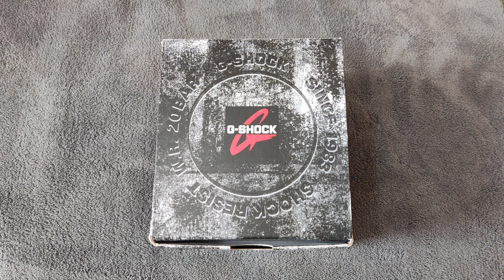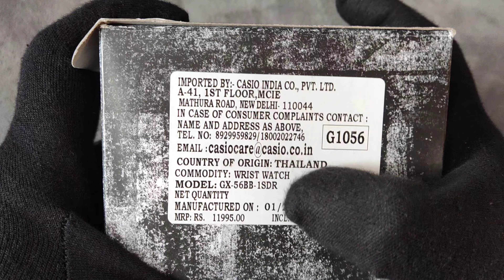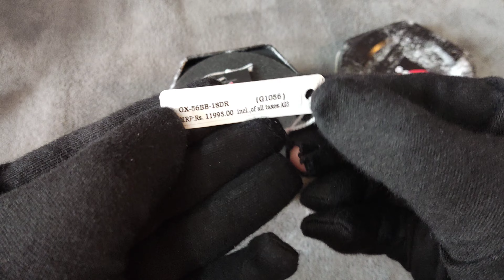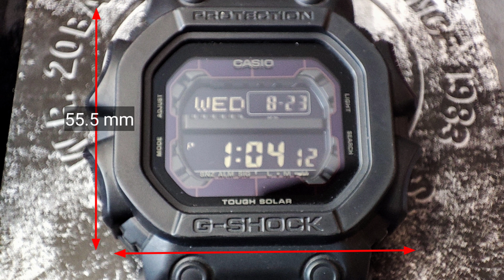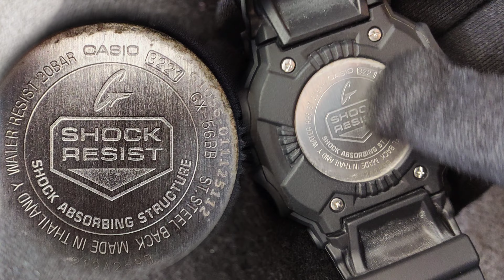Cheapest Mud Resist G-Shock casio gshock black watch unboxing and review | GX-56BB-1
Casio G-Shock Digital Black Dial Men's Watch-G1056 with tough solar battery and mud resist feature

Casio Men's G-Shock Black Dial Digital Watch - DW-5600BB-1DR, G363 (without tough solar and mudressist)

Here are few more black G-Shock watches which are equally good -

(I liked the hour and minute hand design of this model)